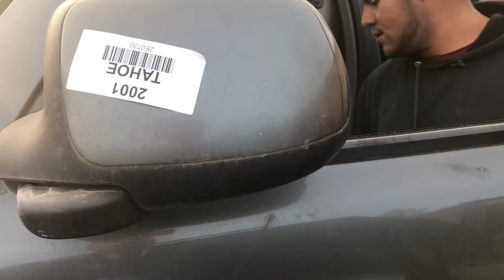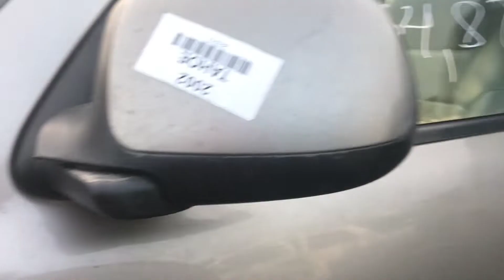Dia de shopping “EN VICTORIA’S SECRET” 💵👛👜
Un dia con la onza y los camaradas de compras 💵💵